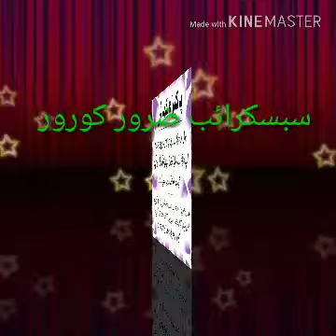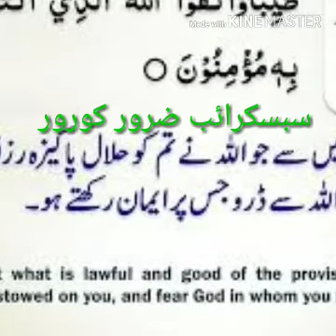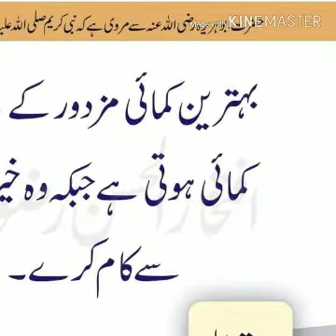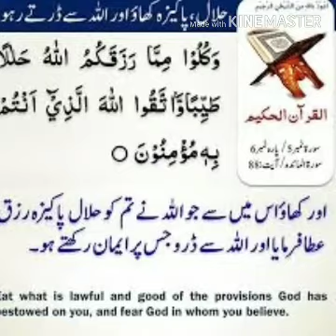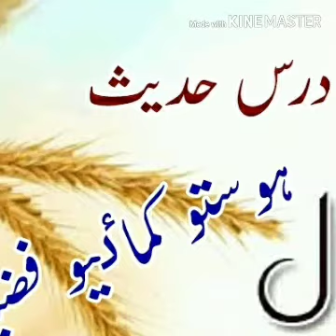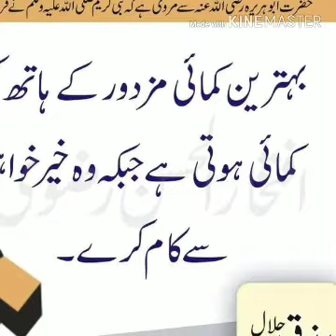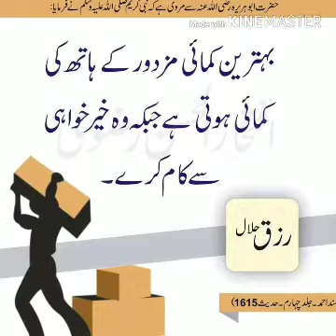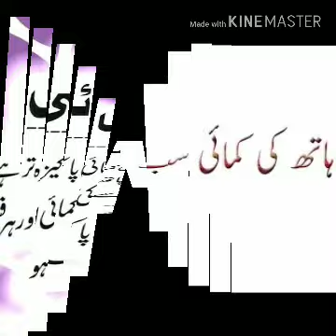کھوار درس حدیث ہوستو کمائیو فضیلت مفتی شفیق احمد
کھوار زبانا اصلاحی پروگراماتان بچین ہیہ چینلو subiscribe ضرور کورور

جامعہ اسلامیہ ریحانکوٹ چترال